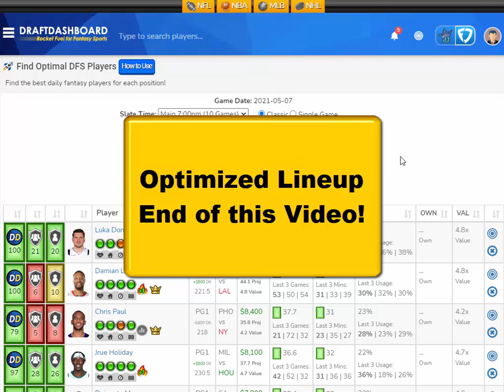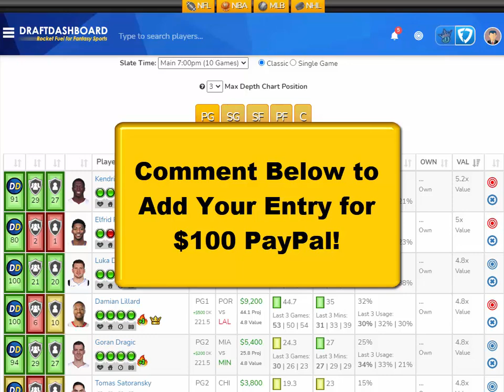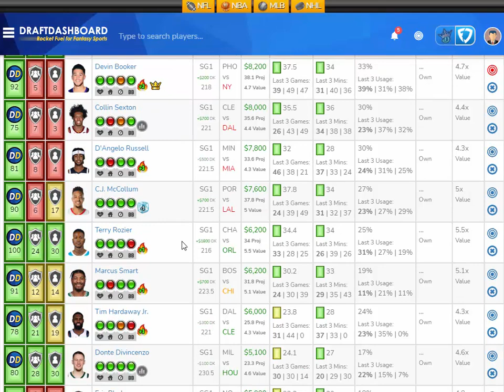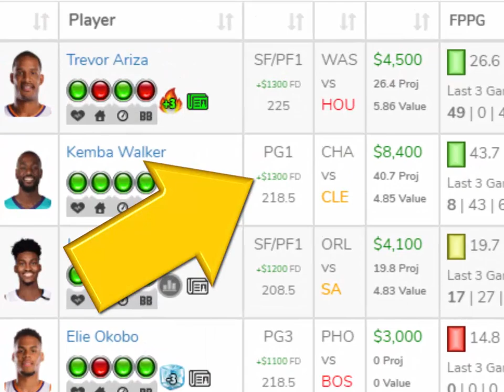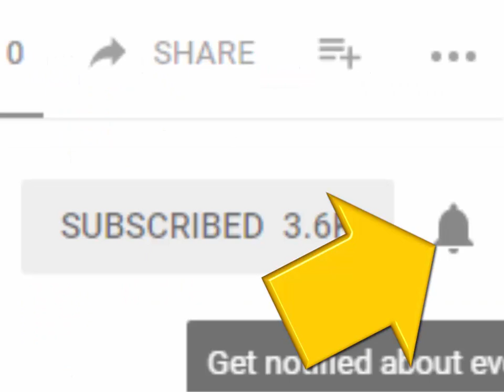NBA DraftKings Picks + FanDuel Picks 5/7/2021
NBA DraftKings Picks + FanDuel Picks 5/7/2021 Top NBA DFS Picks for Today Friday May 7. Try our DFS Lineup Optimizer, Fantasy Basketball Advice, DFS Strategy and Winning DFS Lineups for Tonight!